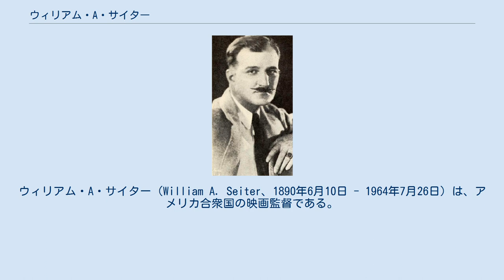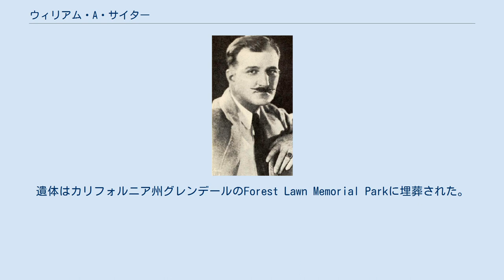ウィリアム・A・サイター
ウィリアム・A・サイター（William A. Seiter、1890年6月10日 - 1964年7月26日）は、アメリカ合衆国の映画監督である。
 ニューヨークの生まれ。
Hudson River Military Academy卒業後、1915年に映画界に入り、マック・セネットのキーストン・スタジオで端役やスタントをこなしながら監督もやる。
 1920年代半ばにはユニバーサル・スタジオでレジナルド・デニー主演映画のメイン監督を務める。
デニーの相手役だったローラ・ラ・プラントと結婚（後に離婚しマリアン・ニクソンと再婚）。
 トーキーの時代が来ると、RKOでお笑いの「頓珍漢コンビ（Wheeler & Woolsey）」をスターにし、また「極楽コンビ（ローレル&ハーディ）」の映画も撮った。
 その長いキャリアにおいて、シャーリー・テンプル、フレッド・アステア、ジンジャー・ロジャース、ヘンリー・フォンダ、マーガレット・サラヴァン、バーバラ・スタンウィック、ジャック・ヘイリー、ディアナ・ダービン、ジーン・アーサー、ジョン・ウェイン、フレッド・マクマレイ、ルシル・ボール、リタ・ヘイワース、マルクス兄弟といった多くのスターの映画を監督した。
 1964年、心筋梗塞で死去。
74歳だった。
遺体はカリフォルニア州グレンデールのForest Lawn Memorial Parkに埋葬された。
孫に脚本家のテッド・グリフィンがいる。